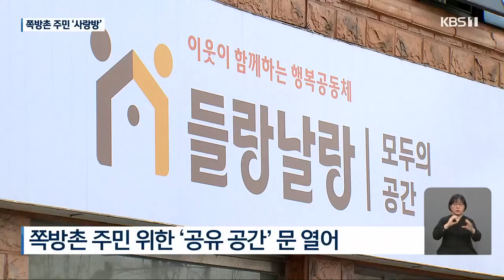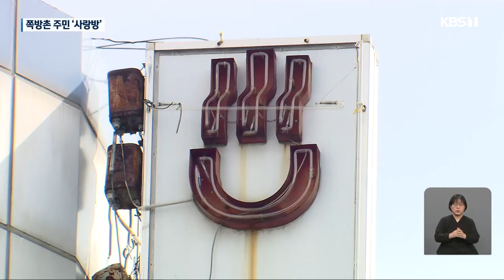쪽방촌 된 여인숙…“비주택 거주민 본격 지원” / KBS 2024.03.08.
[앵커]

 옛 광주시외버스 공용터미널이 있던 자리에는 여관이나 여인숙이 많았습니다.

 터미널이 옮겨간 뒤 이용객도 줄고 시설도 낡아 지금은 이른바 '쪽방촌'이 됐는데요

 사회적 고립이 우려되는 쪽방촌 주민들을 위한 공유 공간이 문을 열었습니다.

 [리포트]

 광주 시내에  시외버스터미널이 있던 당시인 1980년대 문을 연 한 여인숙입니다.

 가파른 계단을 올라가면 몸 하나 뉘일 수 있는 침대가 전부인  허름한 단칸방이 나옵니다.

 월세 25만 원의 이른바 '달방'

 겨울에는 한파에, 여름에는 폭염에 시달립니다.

 [비주택 거주민/음성변조 : "진짜 여름에는 엄청 더웠어요. 여름에는 모기가 얼마나 많은가... 모기들이 많이..."]

 인근의 또 다른 여관.

 올해 70살인 김점열 할아버지는 18년째 이 방에서 혼자 생활하고 있습니다.

 2년 전부터 뇌졸중으로 외출조차 어려워지면서 사실상 고립 상태에 놓였습니다.

 [김점열/광주시 대인동 : "(병원에서) 우울증이 좀 심하다고 그러더라고... 우울증이 오게 되어 있대요, 그래서 안 좋다고 일주일에 두 번씩 치료받으라고..."]

 1990년대 초 광주시외버스터미널이 이전한 이후 여관과 여인숙이 모여있던 곳이 이른바 쪽방촌이 된 겁니다.

 주민 대부분은 기초생활보장 수급자,

 욕실이나 방에서 밥을 지어 먹고, 냉난방도 안 되는 곳에서 혼자 생활하고 있습니다.

 이들의 사회적 고립을 막기 위해 공유 공간인 들랑날랑 커뮤니티센터가  문을 열었습니다.

 식당과 세탁실을 한 곳에 갖추고, 문화 여가 활동도 진행합니다.

 [권영용/광주시 대인동 : "사람들도 많이 만나면서 요리해주는 따뜻한 밥을 먹고 얼마나 좋습니까."]

 주민들이 사회로 복귀할 수 있도록 일자리 상담도 지원할 예정입니다.

 [임택/광주 동구청장 : "이것은 지역 사회가 함께 해결해 갈 문제이고 따라서 이분들의 적극적인 참여, 지역사회의 관심 행정의 지원이 함께 어우러졌으면 좋겠습니다."]

 광주시 동구는 또 올해 쪽방촌 주민을 포함한 40살 이상 1인 가구를 대상으로 전수조사를 벌여 위기 가구 발굴에 나설 계획입니다.

 촬영기자:신한비/영상편집:신동구